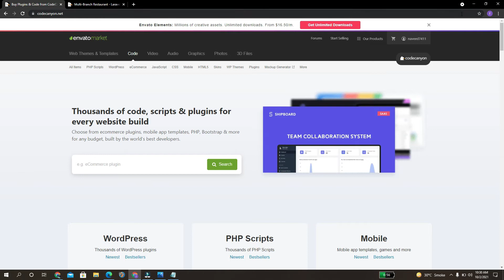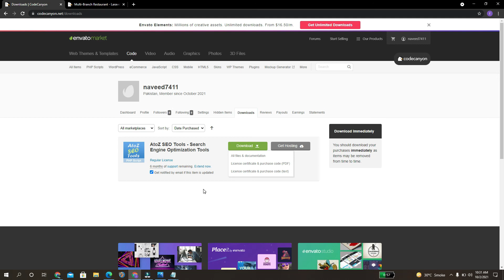Where Can I find my Purchase Code on Code canyon ?|| Envato Item Purchase Code, API Key & Username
In This video I will  show you how to find the purchase code for one of the items you purchased on Envato
How to find purchase code on codecanyon?
How to Find Your Envato Themeforest Item Purchase Code
Where to find Envato Item Purchase Code, API Key & Username
How to get your Envato purchase code, for purchased items?
This Website Provide to you all seotools free like article rewriter, plagiarism tool, domain age cheeker, keywords search 50+ tools are available : asmallseotools.com